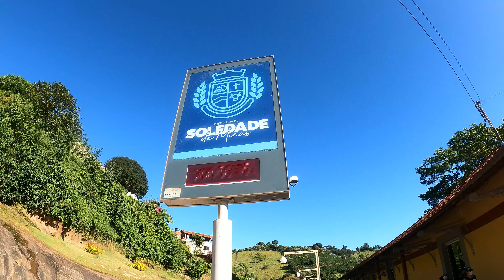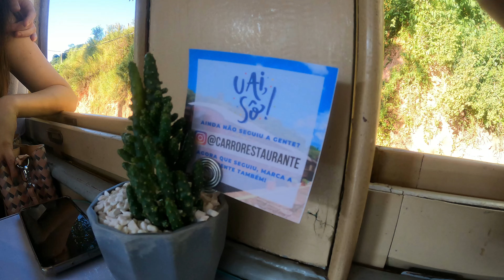O que fazer em SÃO LOURENÇO em MINAS GERAIS? | PARTE 2 - ROTEIRO COMPLETO (com preços)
O FDR mostra tudo o que fazer em SÃO LOURENÇO no MINAS GERAIS, que possui muitas belezas e atrações, além do famoso CIRCUITO DAS AGUAS! Veja o roteiro completo com dicas do que fazer, principais passeios, quanto custa e muito mais!

Organizou? Viajou!